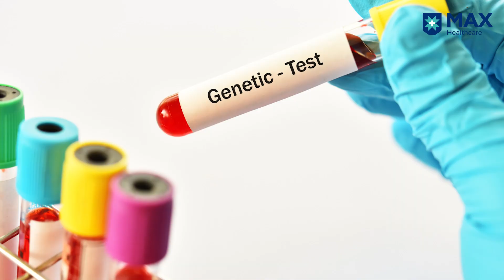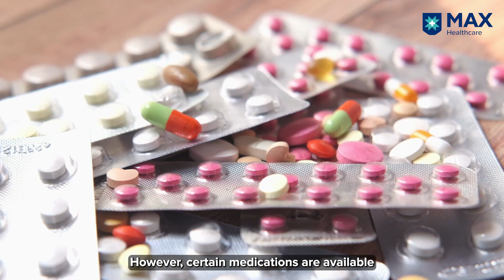Is Cancer in Your Genes? Understanding Familial Cancer Risk | Dr. Hari Goyal | Max Hospital, Dwarka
Did you know that some cancers—like breast, ovarian, and colorectal—can run in families due to inherited genetic mutations? Dr. Hari Goyal, Principal Director & Unit Head of Medical Oncology, Max Super Speciality Hospital, Dwarka, explains how genetic testing can help detect familial cancers early. If you have a family history of cancer, understanding your risk could be life-saving. Stay informed, get tested, and take preventive action today!